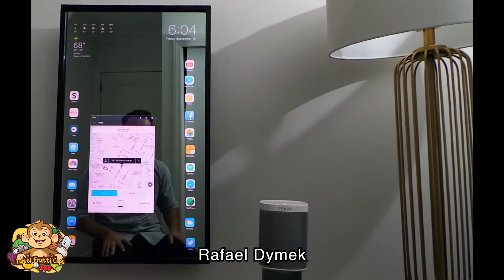Crea Su Propio Espejo Inteligente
Si te gustó este video, no dudes en apoyarnos suscribiéndote a nuestro canal y dando clic en la campanita 🔔 para activar las notificaciones, así no te perderás los próximos videos y podremos seguir subiendo este contenido y mucho más, que seguro te gustará !!! 😎